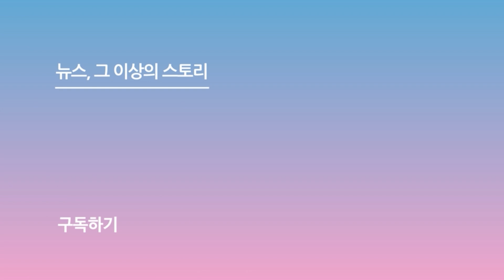시그니처(Cignature), '안녕, 인사해' 무대 직캠 (2023 서울 석세스 대상)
[스포츠서울 박경호기자] 그룹 시그니처(Cignature)가 러블리한 무대로 시선을 사로잡았다.

20일 서울 용산구 그랜드하얏트호텔에서 '제15회 2023 서울 석세스 대상' 시상식이 열렸다.

이날 문화부문에는 박상철, 시그니처, 정승원, 신인선, 극단 청명이 각각 대중문화대상, 라이징스타대상, 팝페라대상, 트로트대상, 퍼포먼스대상을 수상했다.

수상자들은 뜨거운 축하 공연을 펼치며 시상식의 대미를 장식했다.

한편, '서울 석세스 대상'은 정치, 경제, 사회 문화 등 국내 여러 분야에서 창조적인 변화와 실행력으로 국가발전에 기여한 개인, 단체, 기업 등에 상을 수여하는 시상식이다.

굿모닝미디어그룹과 서울석세스대상조직위원회가 주최하고 굿모닝경제, 스포츠서울, 서울STV, 스포츠서울 Ent TV가 주관하며 정치부문, 경제부문, 사회부문, 문화부문 등으로 나뉘어 진행됐다.

사진 | 유튜브